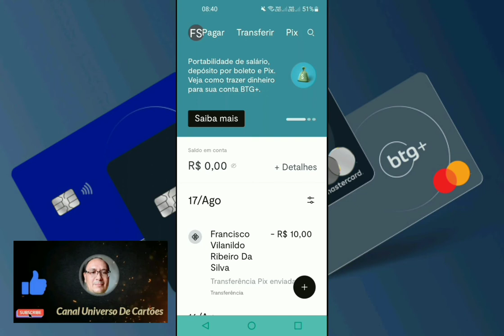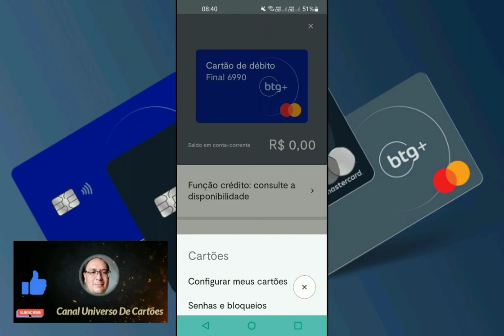Como Ver A Senha, Transacional Dos Cartões De Créditos E Débito Do Banco Digital Btg+.